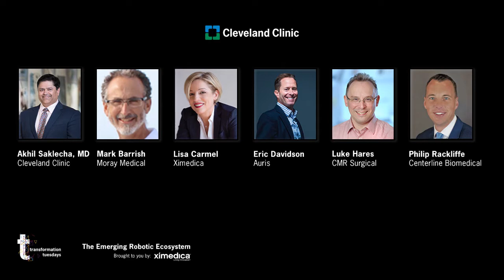The Emerging Robotic Ecosystem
In this webinar discussion, CEOs and leaders from cutting-edge robotics startups will speak to commercialization hurdles in the COVID-19 era. Ranging from early and late stage to exited, these entities are bringing new robotic technologies to a growing ecosystem. How are they maintaining their innovative spark and what comes next for those working in the space? Tune in to find out.

Moderator -
Akhil Saklecha, MD, Partner, Ventures, Cleveland Clinic

Panelists -
Mark Barrish, CEO, Moray Medical
Lisa Carmel, Vice President Strategy, Ximedica
Eric Davidson, President, Flexible Robotics, Auris
Luke Hares, Chief Technology Officer, CMR Surgical
Philip Rackliffe, CEO, Centerline Biomedical